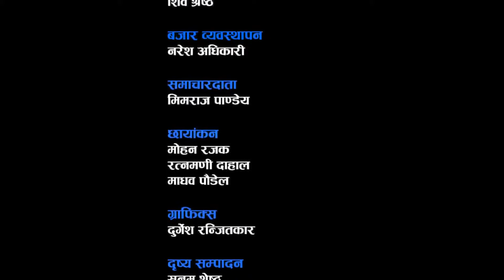Bikash Bahash with Dr Yubaraj Khatiwada and Hari Roka | Episode - 01